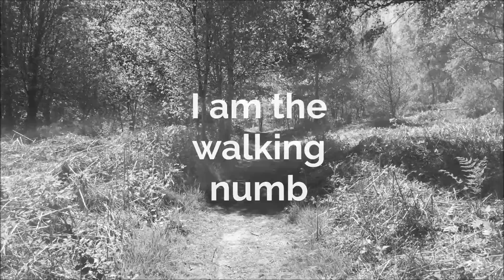And Into the Woods Preview Track!: 'And Into the Woods'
As I move towards the final stages of making my new album 'And Into the Woods,' I am hoping to preview each song with you, track by track.

Next up, its the title track 'And Into the Woods.' This song explores the daily experience of living with mental illness; with shades of the famous 'Once more unto the breach' speech from Shakespeare's Henry V.  In this way, the song approaches the idea of mental health and depression as being a daily 'battle' for the person experiencing it.

The whole album showcases different angles on the experiences of living with depression; from the tragic to the comical; and this title track as the album opener starts off the theme.